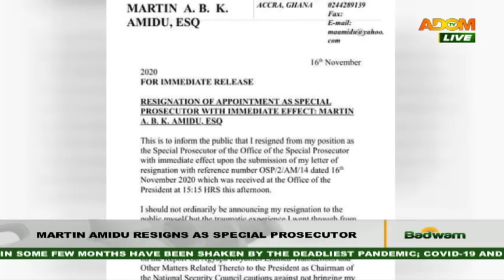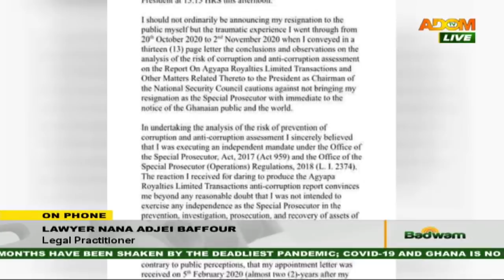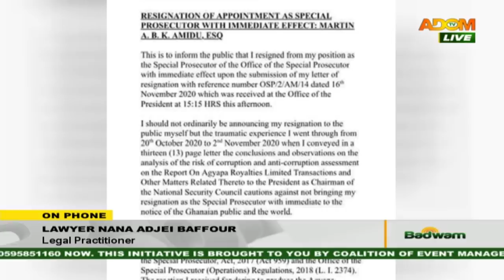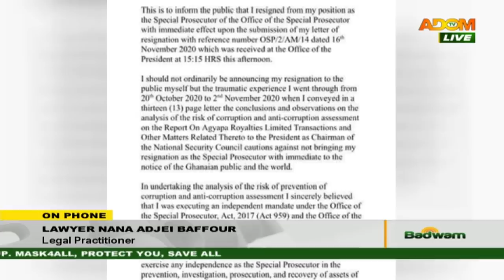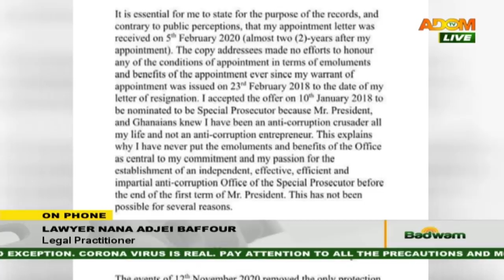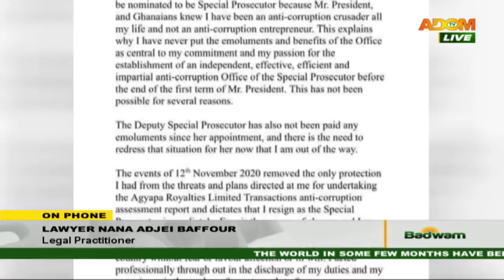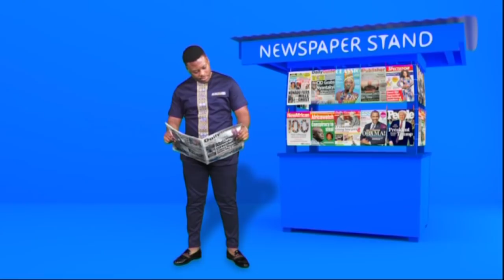One-On-One with Hon. Ursula Owusu-Ekuful - Badwam Mpensenpensenmu (17-11-20)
One-On-One with Hon. Ursula Owusu-Ekuful